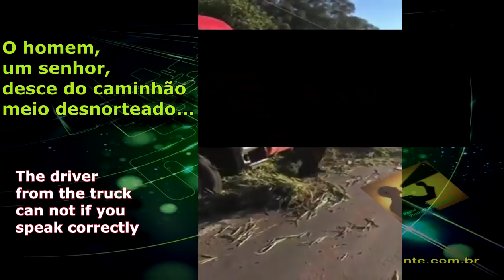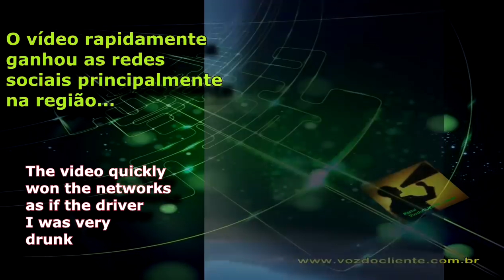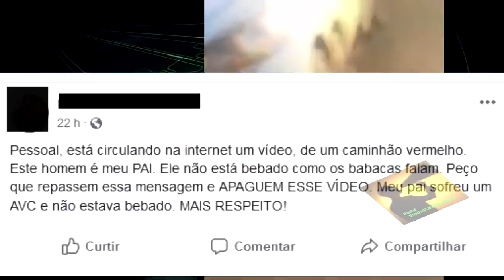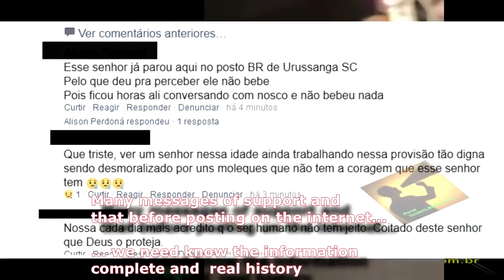Caminhoneiro sofre acidente e é acusado de ESTAR MUITO BÊBADO, injustamente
As publicações, acompanhadas de vídeos, foram compartilhadas no Facebook e no WhatsApp e afirmam que o motorista do caminhão estaria sob o efeito de álcool, já que trafega por alguns minutos desgovernadamente. As imagens foram registradas por outro motorista que também estava na estrada.

Na verdade, o motorista do veículo, da marca Scania, teve um mal súbito enquanto dirigia. Valdir Constante, de 71 anos, foi internado em Porto Alegre, com sintomas de um acidente vascular cerebral (AVC). De acordo com a filha do caminhoneiro, Francieli Constante, ele trabalha como motorista há pelo menos 55 anos.

Conforme o Comando Rodoviário da Brigada Militar de Montenegro, que atendeu a ocorrência, o homem foi socorrido pelo Serviço de Atendimento Móvel de Urgência (Samu). Após trafegar por alguns minutos em ziguezague, o caminhão acaba saindo da pista e batendo em um barranco. O acidente ocorreu por volta das 18 horas, no quilômetro 390 da BR-386.

Francieli afirma que o pai, que é natural de Chapecó, em Santa Catarina, nunca dirigiu bêbado e que jamais havia se envolvido em um acidente. “Meu pai precisa de orações neste momento e não de mais energia ruim”, diz ela.